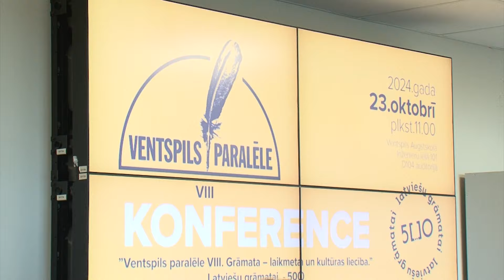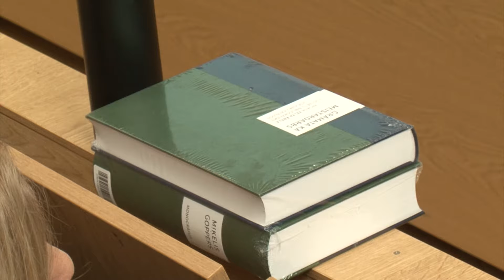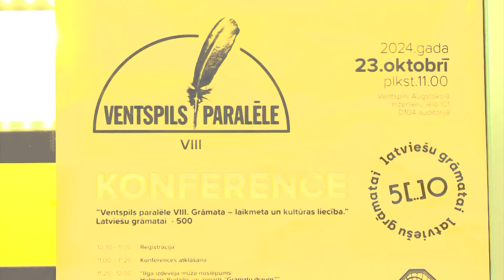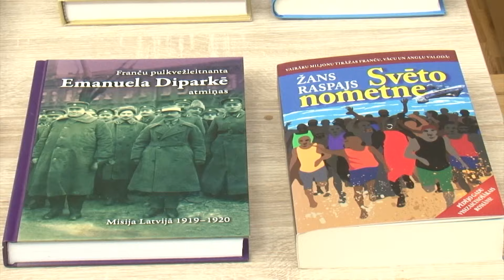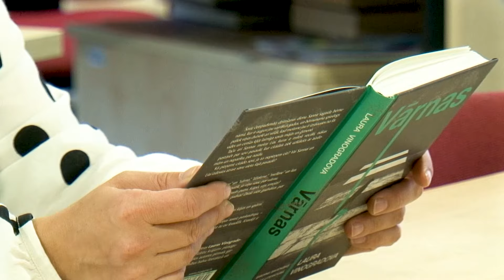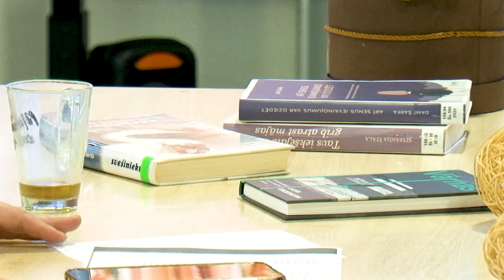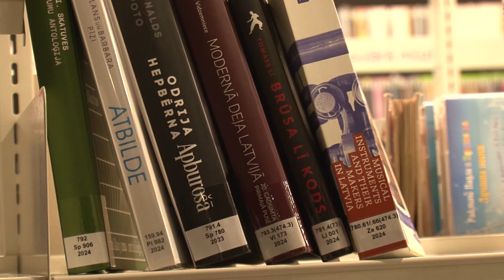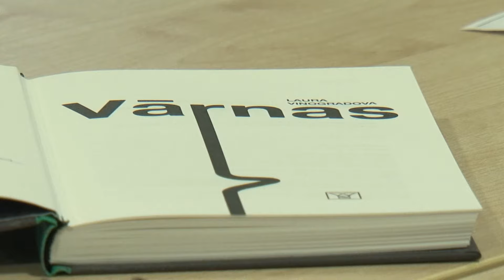Взгляд из Вентспилса 31.10.2024